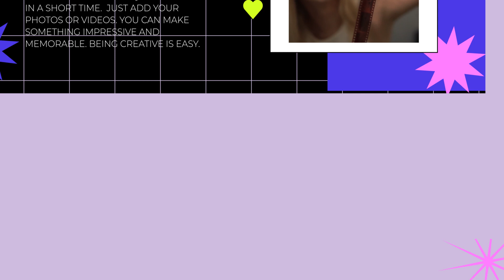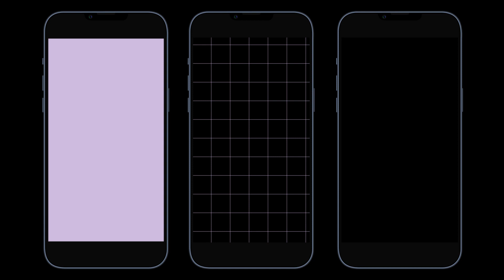Retro Slideshow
Colorful, creative, and stylish opener template in horizontal and vertical orientations. Fully customizable colors. Extremely easy to use, carefully grouped, named, and organized. Type text with any font, add your photos and videos, customize colors, and enjoy the result.

Project features:
* Horizontal and vertical orientations
* Works with any fonts
* Modular structure